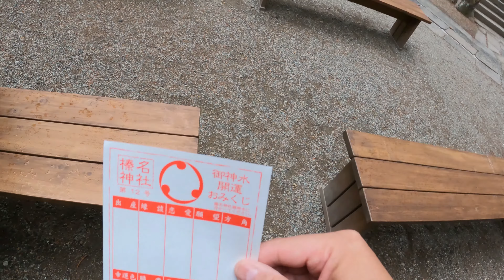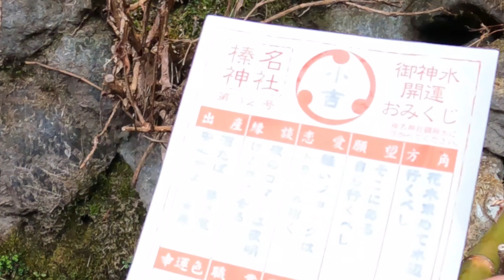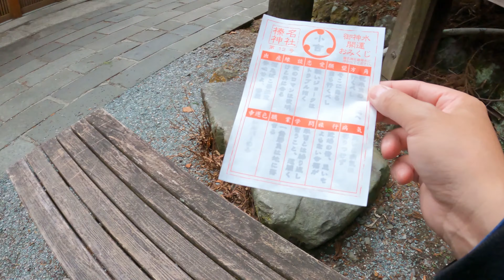関東屈指のパワースポット！！群馬県は高崎市にある「榛名神社」は気が違う！！あらゆる願いを叶える「万能神社」なのだ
関東屈指のパワースポットの榛名神社に行ってきました。高崎駅からバスに揺られること1時間強。あらゆる願いを叶える万能神社と言われる榛名神社は苔だらけの参道に奇岩がごろごろ。凄かったです！！